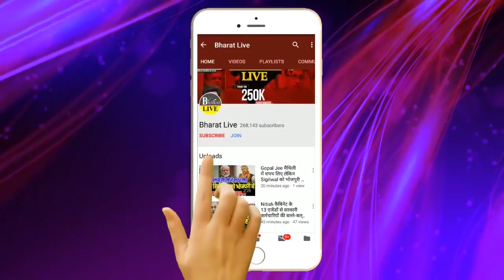नीतीश ने बुलाई सर्वदलीय बैठक !